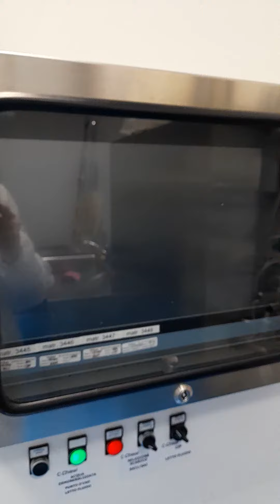Granulation line Aeromatic T5 and Diosna P400